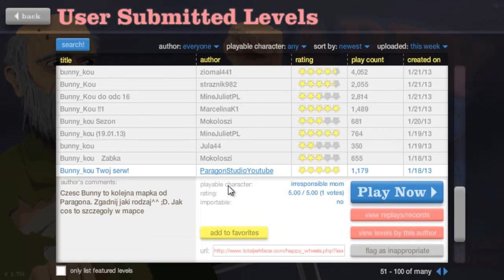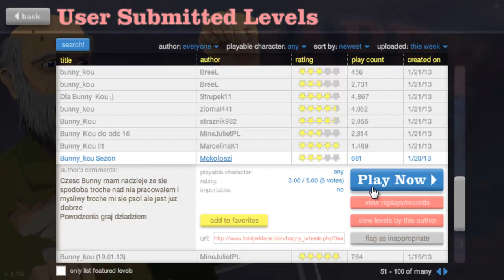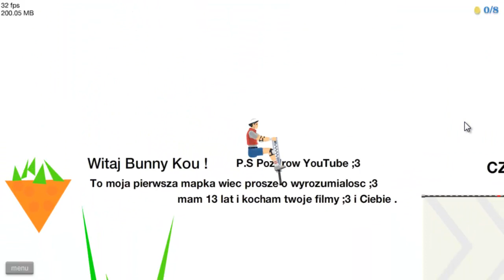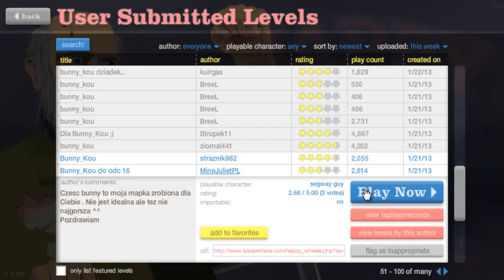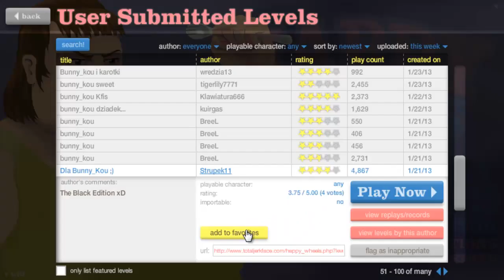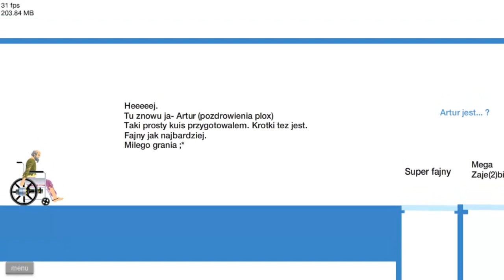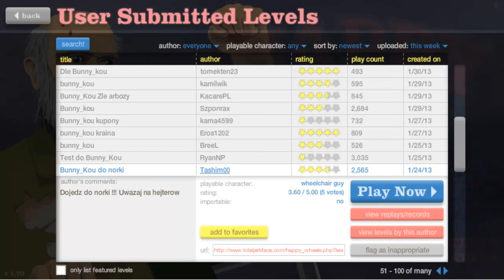[Bunny morduje] Happy Wheels odc. 18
Po długiej i ciężkiej walce z wciąż padającymi serwerami Happy Wheels, udało mi się nagrać kolejną część :) Jak zwykle nie zawodzicie swoją kreatywnością. Super!

Dzięki za czas, jaki poświęciliście na szykowanie mi mapek i pamiętajcie, żeby jakby co tagować je "bunny_kou", a kto wie- może przejdę je w kolejnym odcinku ;)
Buuuzi